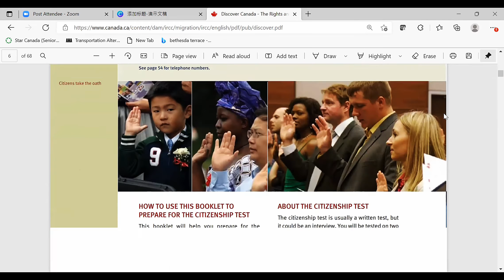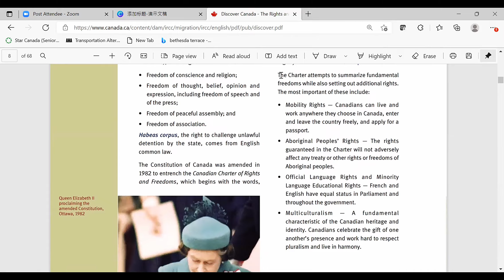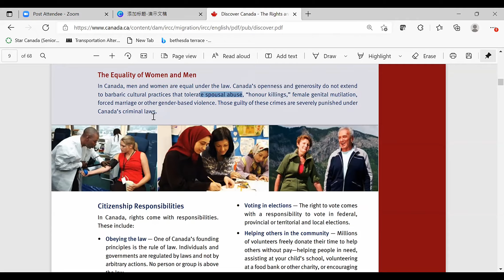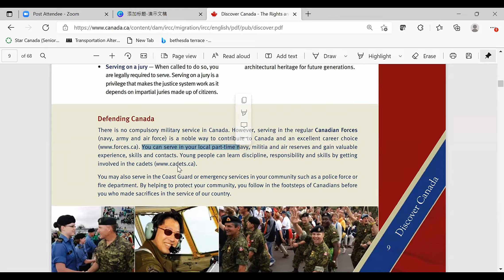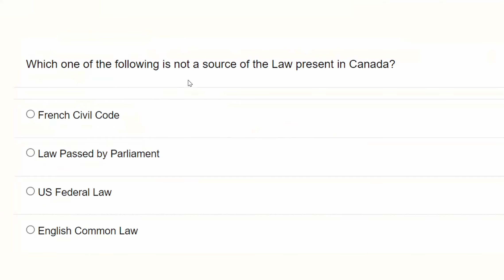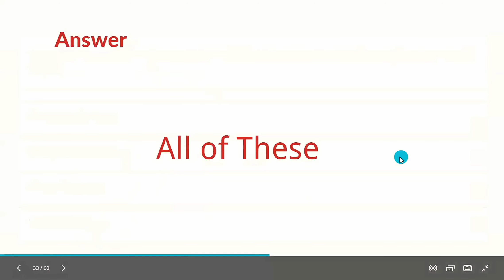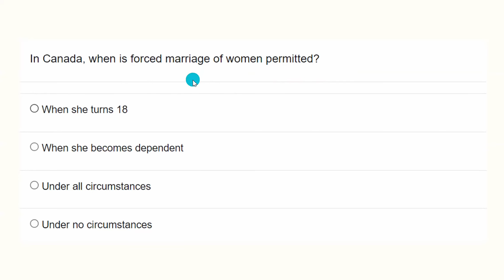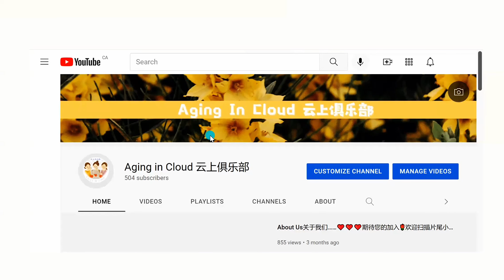🇨🇦2022加拿大入籍考试辅导Canada Citizenship Test（1）🇨🇦加拿大移民入籍考試輔導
加拿大入籍考试辅导 公民的权力和义务 内容说明和模拟考题及答案